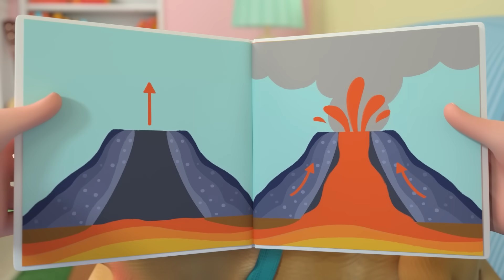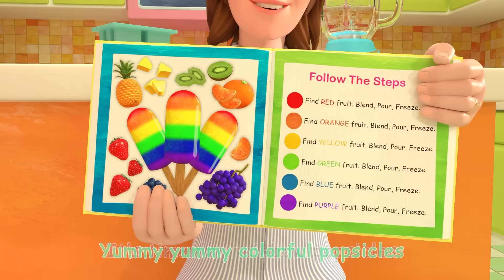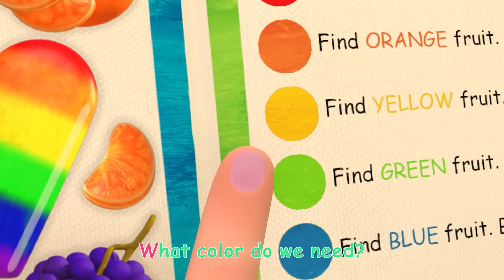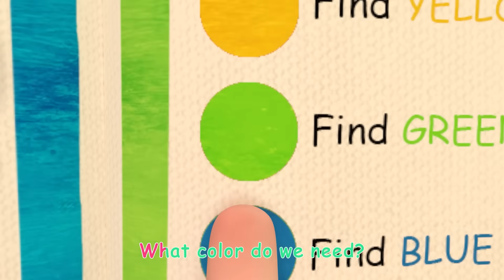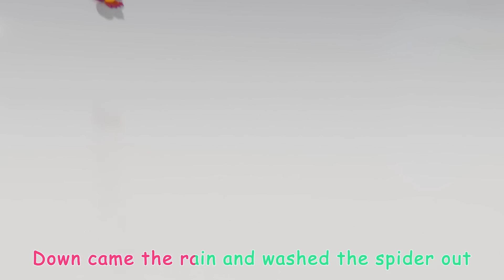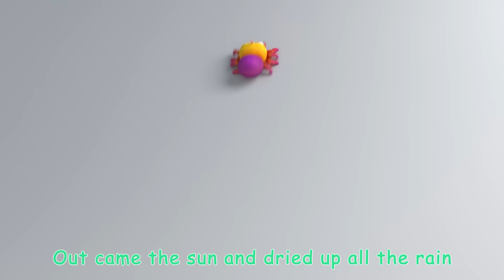Furry Friends | CoComelon | Nursery Rhymes for Babies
Lellobee Farm is a welcoming oasis in the middle of a cosmopolitan city. Each episode features life skills told through simple, fun, and relatable songs, emphasizing the values of sharing, patience, and teamwork, alongside skills like counting, ABC’s, and animal sounds.

Furry Friends 00:00
Father's Day Song 00:08
The Most Compost 03:01
Clean Machine 05:40
Floor Is Lava 08:56
Teaching Directions 11:41
Pet Care 14:23
Doggy Hunt 17:45
If You're Happy and You Know It 20:45
Time to Go 23:31
Itsy Bitsy Spider (Birdie Edition) 26:14
Take Me Out to the Ball Game 29:05
My Name Song 31:53
Old MacDonald 34:44
Musical Instruments Song 38:31
Yes Yes Dress for the Rain 44:20
YoYo's Arts & Crafts Time: Paper Airplanes 47:57
The Colors Song (with Popsicles) 52:49
Itsy Bitsy Spider 57:20
Sharing Song 59:30
Are We There Yet? 1:03:01
Three Little Pigs V2 (Pirate Version) 1:05:33
Halloween Costume Song 1:09:06
Stick to It 1:12:15
Thank You Song V3 1:15:35
Freeze Dance 1:18:23